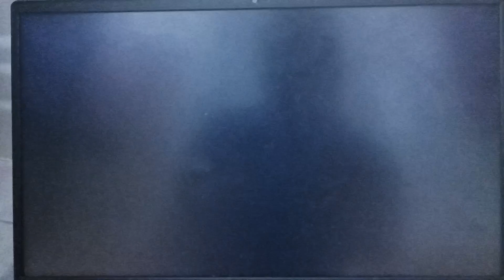Burning In Hell but I charted it